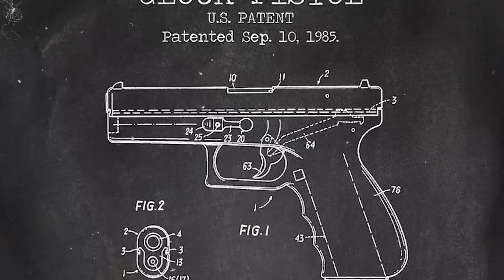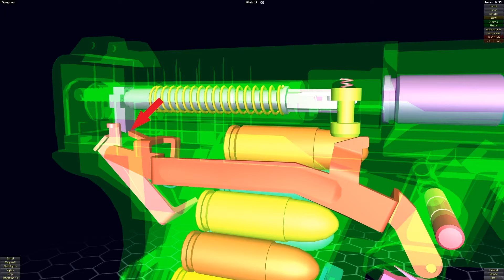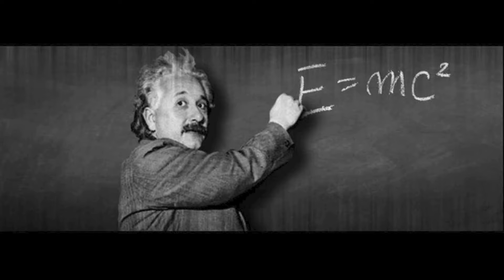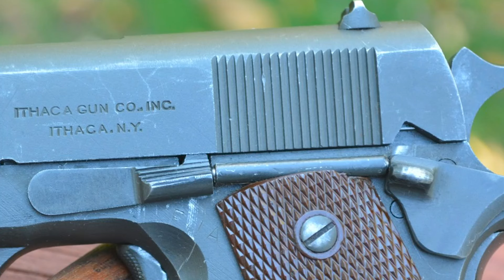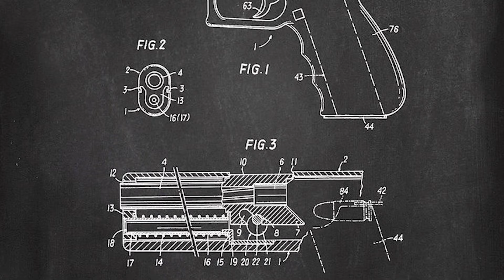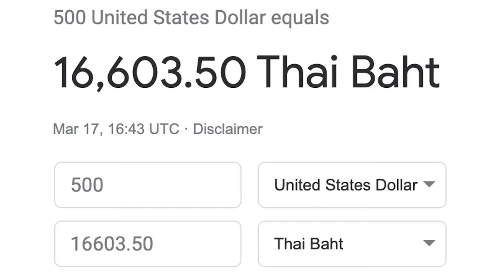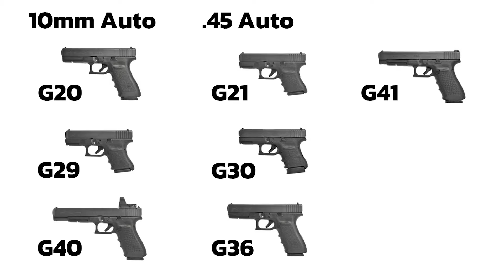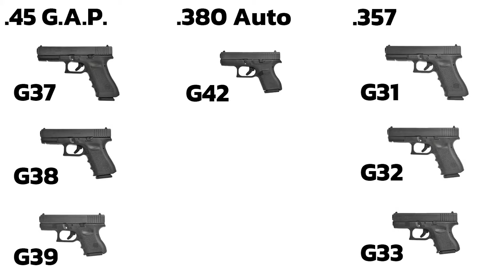Tango Technical | ประวัติความเป็นมาของ 'Glock'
ปืนสั้นที่คนรักปืนแทบจะทุกคนนั้นต้องมี! คงหนีไม่พ้นปืน Glock แน่นอน แดนแล้วคนนึงที่วางใจในปืน Glock มาใช้ในการป้องกันตัวและคนที่เรารักภายในบ้าน มีคนจำนวนไม่น้อยที่สนใจและยังไม่รู้ความเป็นมาเกี่ยวกับปืน Glock และแดนได้รวบรวมทั้งหมดมาเล่าให้เพื่อน ๆ ได้รับชมกันในคลิปนี้แล้วครับ

ใครที่อยากจะพูดคุยกับผมสามารถคอมเม้นท์ไว้ใต้คลิปได้เลยครับ